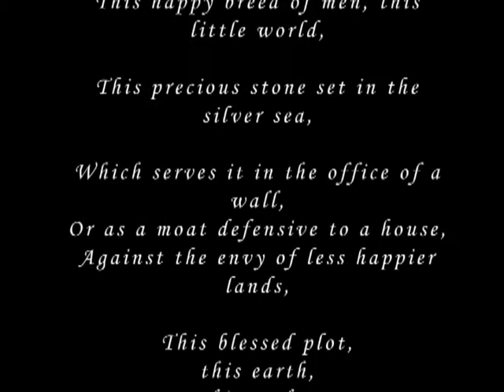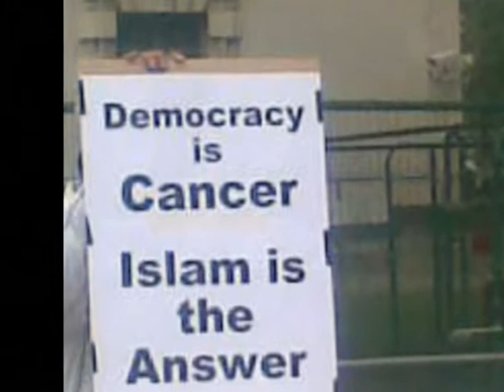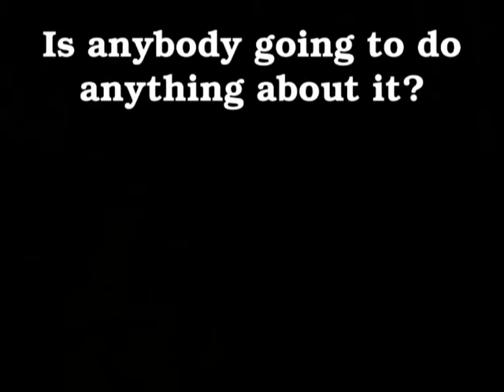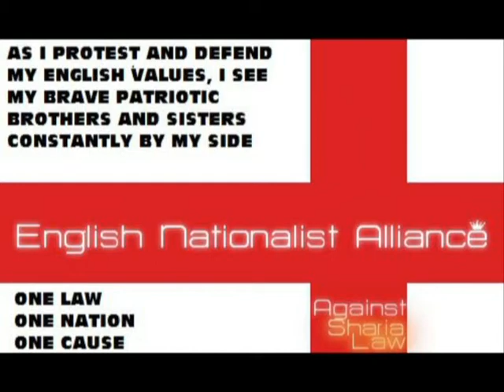English Nationalist Alliance (ENA)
A short video showing the state that our beloved England has dropped to.  The English Nationalist Alliance is doing all it can to restore England to it's former glory.  A bastion of peace, freedom and tolerance for ALL.